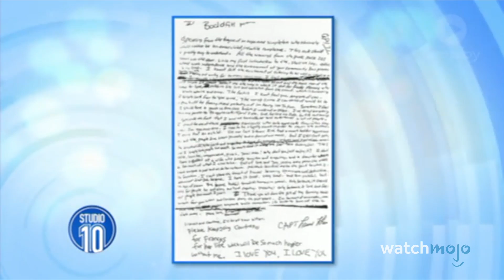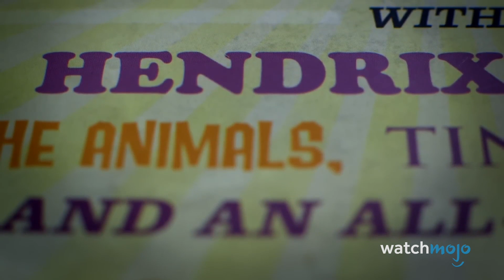10 Orang Terkenal Diduga Dibunuh Oleh Illuminati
10 Orang Terkenal Diduga Dibunuh Oleh Illuminati

Teori konspirasi selebritas ini akan mengejutkan Anda! Untuk daftar ini, kita akan melihat selebritas yang meninggal yang kematiannya menjadi subyek dari banyak teori konspirasi; beberapa melibatkan masyarakat rahasia seharusnya. Hitung mundur kami meliputi Kurt Cobain, John F. Kennedy, John Lennon, dan banyak lagi! Pernahkah Anda mendengar tentang teori-teori ini? Beri tahu kami di komentar di bawah!